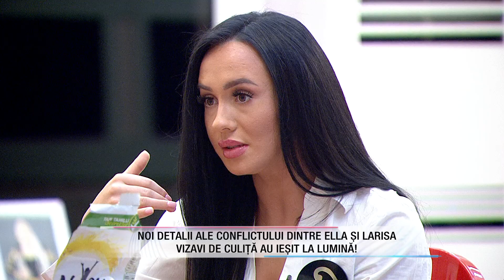Ella da cartile pe fata! Culisele relatiei Ellei cu un artist turc au iesit la iveala!